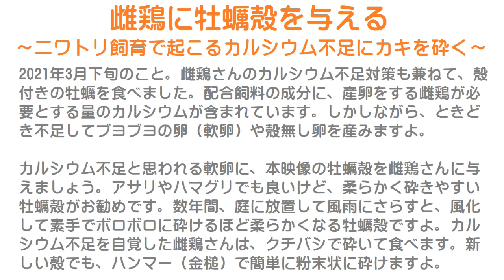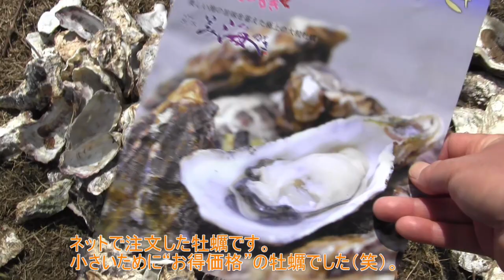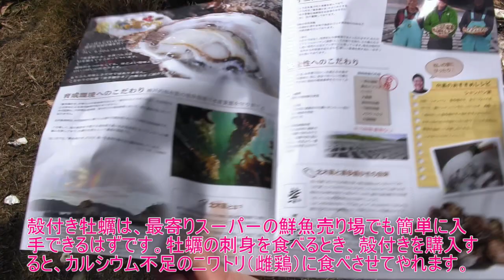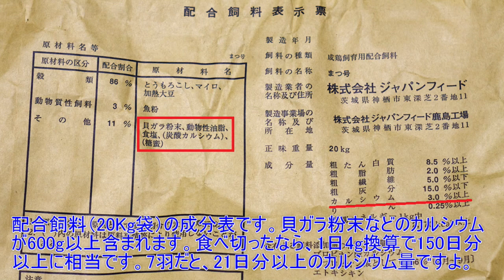雌鶏に牡蠣殻を与える～ニワトリ飼育で起こるカルシウム不足対策にカキを砕く～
2021年3月下旬のこと。
雌鶏さんのカルシウム不足対策も兼ねて、殻付きの牡蠣を食べました。
配合飼料の成分に、産卵をする雌鶏が必要とする量のカルシウムが含まれています。
しかしながら、ときどき不足してブヨブヨの卵（軟卵）や殻無し卵を産みますよ。

カルシウム不足と思われる軟卵に、本映像の牡蠣殻を雌鶏さんに与えましょう。
アサリやハマグリでも良いけど、柔らかく砕きやすい牡蠣殻がお勧めです。
数年間、庭に放置して風雨にさらすと、風化して素手でボロボロに砕けるほど柔らかくなる牡蠣殻ですよ。
カルシウム不足を自覚した雌鶏さんは、クチバシで砕いて食べます。
新しい殻でも、ハンマー（金槌）で簡単に粉末状に砕けますよ。